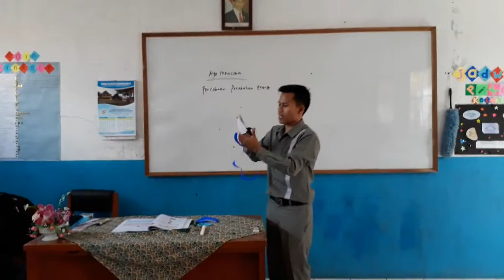praktek spiral perubahan energi